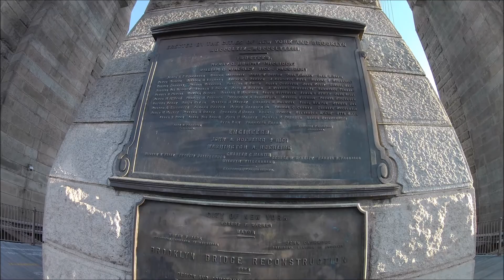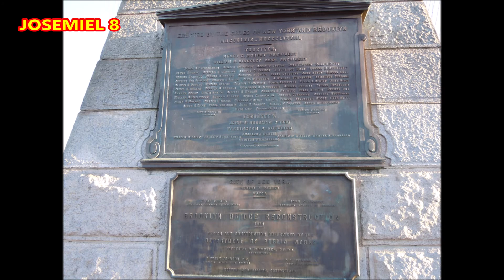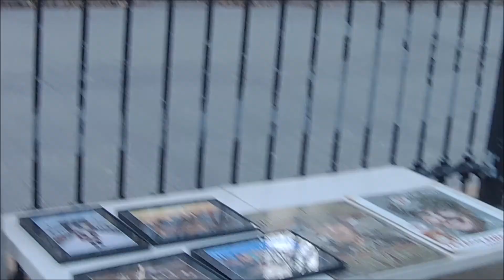Puente de Brooklyn. Nueva York. No llegamos no a la mitad. hacía un chin de FRIO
Se Hace Camino Al Andar.
Gracias a la familia Garcia por su hospedaje y antenciones en nuestra visita. Llegamos al puente de Brookling y conociendo mas lugares de New York.